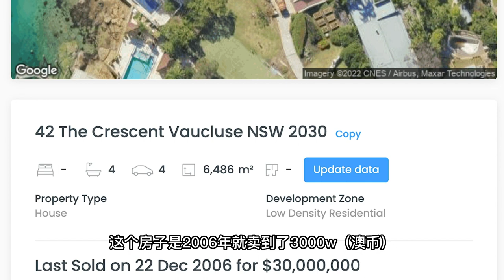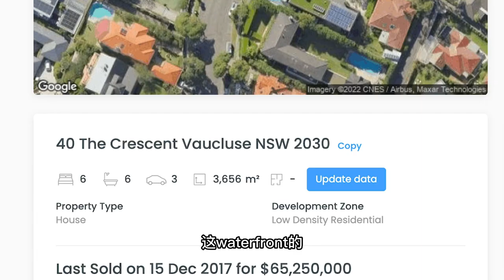悉尼东区浅谈系列 - Vaucluse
Vaucluse 真的不太好聊，一是区大，二是太多不确定性，很多不起眼的街都藏龙卧虎，尽量给大家提供个参考概念